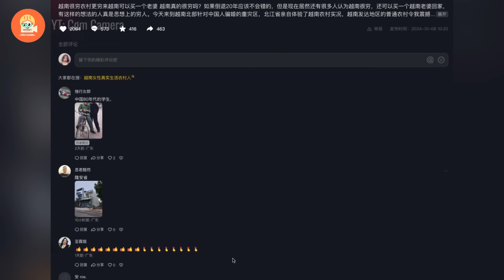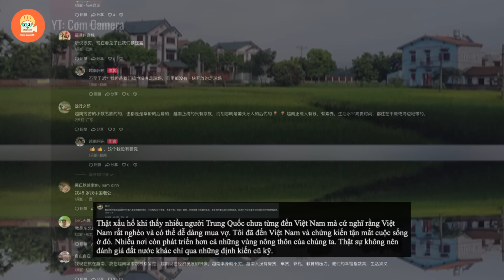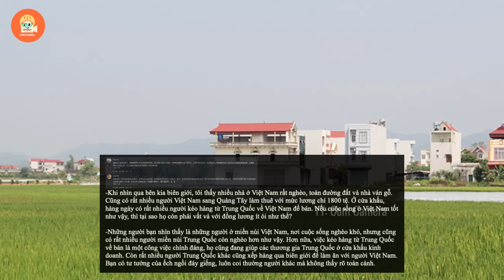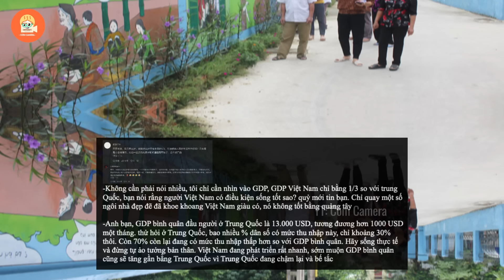Vừa đến Việt Nam sống, Vloger Trung Quốc đã nói ra lý do vì sao người TQ bị ghét khi đến Việt Nam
Nội Dung của video: Vừa đến Việt Nam sống, Vloger Trung Quốc đã nói ra lý do vì sao người TQ bị ghét khi đến Việt Nam